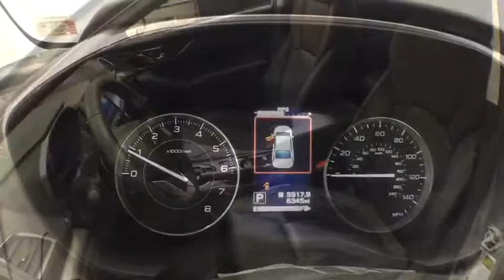2019 Subaru Impreza Troy, Colonie, Glenville, Clifton Park, Saratoga Springs, NY K3600677A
Ice Silver Metallic Used 2019 Subaru Impreza available in Troy, New York at Carbone Subaru of Troy. Servicing the Colonie, Glenville, Clifton Park, Saratoga Springs, NY area.

Some of our Pre-Owned vehicles may be subject to unrepaired safety recalls. Check for a vehicle s unrepaired recalls by VIN CAMERA, ALL WHEEL DRIVE, LEATHER, HEATED FRONT SEATS, LANE DEPARTURE WARNING, BLUETOOTH, MP3 Player, KEYLESS ENTRY, 38 MPG Highway, SAT RADIO, ALLOY WHEELS.